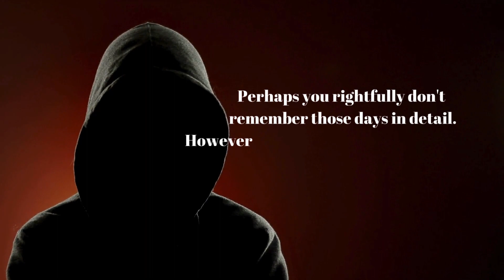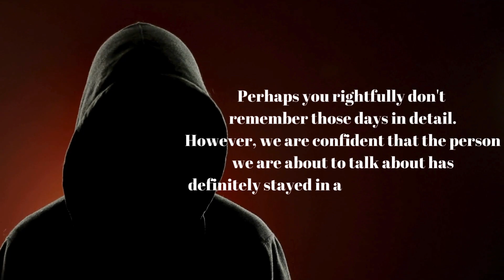Ukranian Fpv Drones Are Officially Ending the Russian Invasion !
Hello my friends, today I want to tell you about an amazing development. Ukrainian FPV drones are playing a role that could be a turning point in the Ukraine-Russia war. These drones are helping to officially end the Russian occupation!

When we look at the Ukraine-Russia war map, we can see that the use of FPV drones has increased to increase Ukraine's defense strength, especially in the border regions. These drones provide strategic advantages to the Ukrainian army, demonstrating effective resistance to the Russian invasion.

Thanks to the FPV drones of Ukraine, its resistance to the Russian invasion is getting stronger and taking steps towards a promising future. We hope that these developments will play a critical role in ending the war and achieving peace.